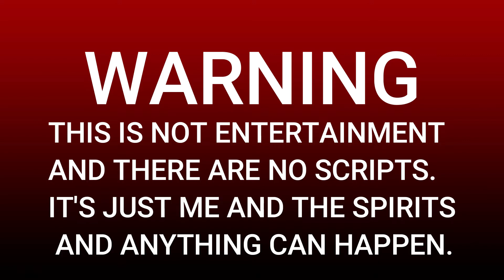Loving Arms - Cover By David S Vingman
Just a cover of an old song that I like that was recorded by Elvis and many many others